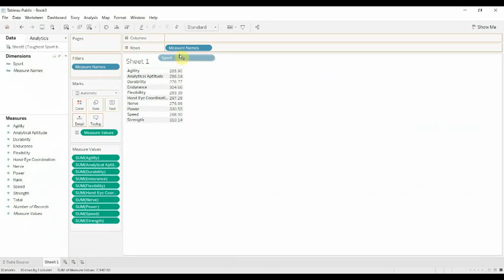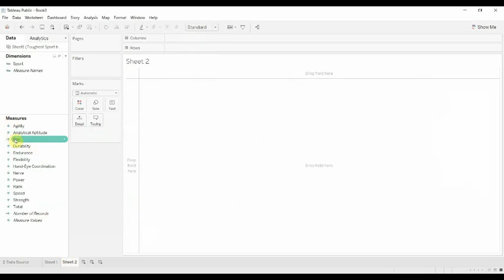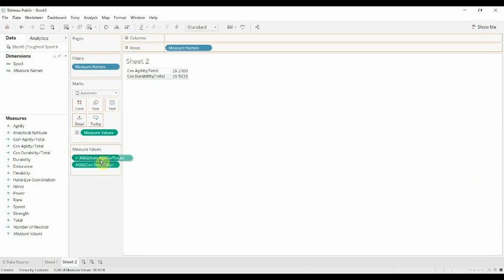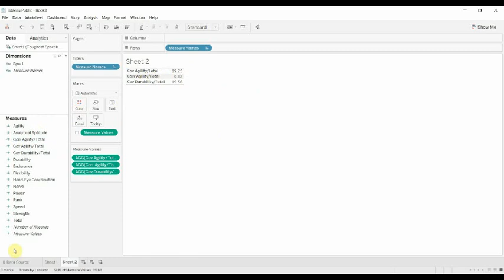How To Use Tableau's Correlation and Covariance Functions - Tableau in Two Minutes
In this video we demonstrate how to use the correlation and covariance functions to calculate the relationship between two variables. These calculations are very helpful when you're using Tableau to try and understand whether and how much two measures are related.